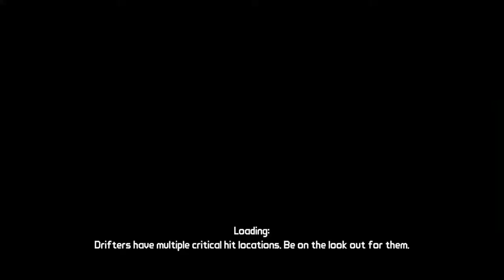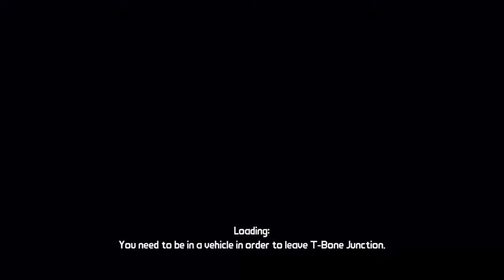Borderlands Part 54 TSAOGK Finale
Hey Maximals we go unlock the armoury enjoy! All music, tools, credit and resources are not mine and I do not claim and all copyright all go to their respected owners. If you have enjoyed the content given then maybe drop a like, subscribe, comment, share or do em all, also go check out my Twitter, Facebook page, Instagram, Snapchat and my Youtube channel itself, anyway enjoy the videos !
Xbox: Maximal Primal
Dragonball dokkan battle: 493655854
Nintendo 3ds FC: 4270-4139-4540